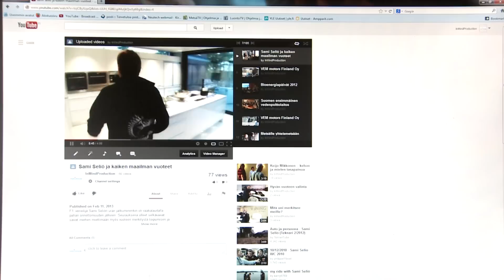InMind - videot 100% tyytyväisyystakuulla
InMind on oikea osoite, kun yrityksesi tarvitsee videomarkkinointia tai tehokasta näkyvyyttä internetin jakelukanavilla. Teemme nopealla aikataululla laadukkaan toimitetun tiedotusohjelman, rekrytointivideon tai vaikka lehdistötiedotteen. Lisätietoja